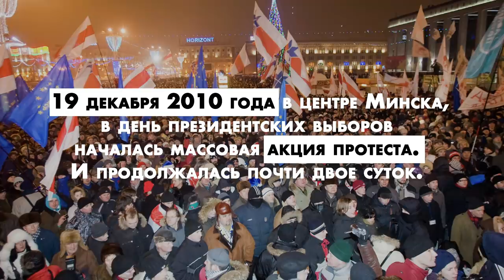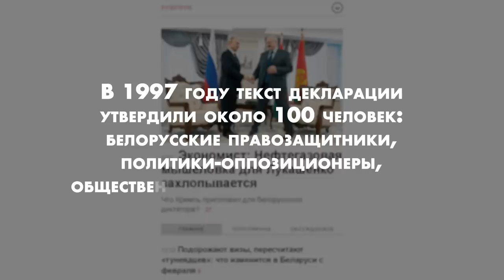Личный враг Лукашенко Наталия Радина: КГБ, побег, подполье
Биография белорусской журналистки Натальи Радиной — политический триллер. Радина — главный редактор независимого сайта «Хартия’97» и личный враг президента Беларуси Александра Лукашенко. О пытках в тюрьме белорусского КГБ, о побеге из-под стражи, об одноклассниках, маме и нерожденных детях — в разговоре с Ольгой Романовой.